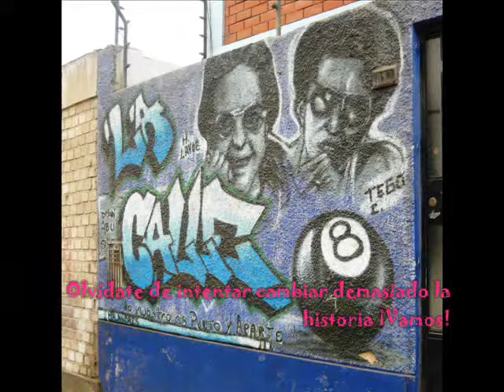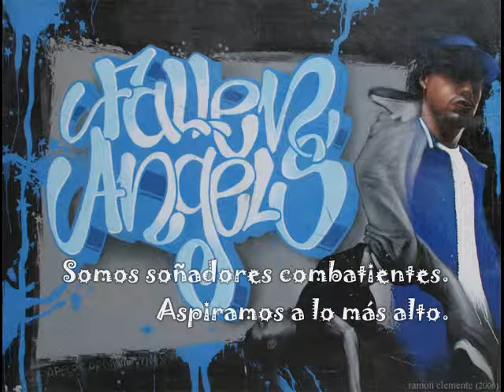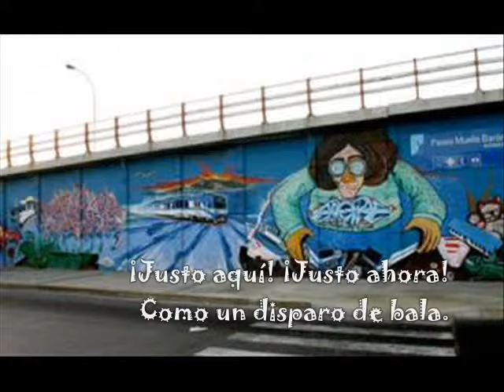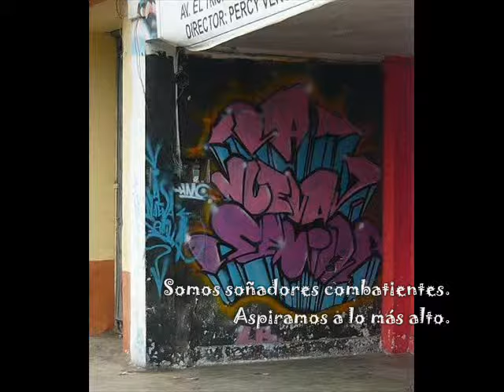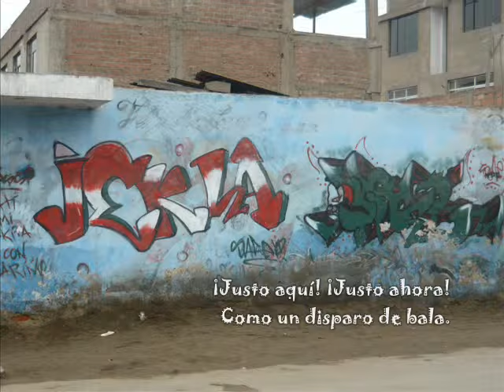ARTE JAD : graffitis en la ciudad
Videos elaborados en la clase de Arte.  2008 -  Prof. Nora Mena
I. E. Juana Alarco de Dammert - Miraflores